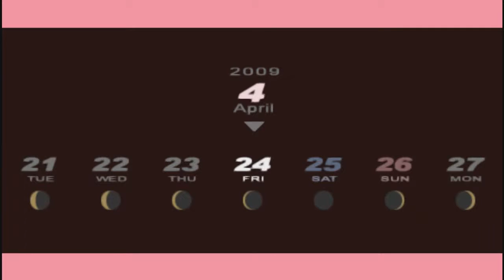Persona 3 Portable [PART 15: Dating Sim]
Magician Social Link Rank 1
Chariot Social Link Rank 1
Maniac Mode
Female Route